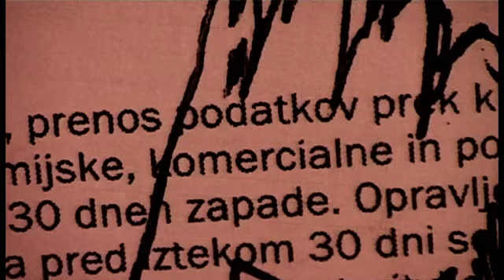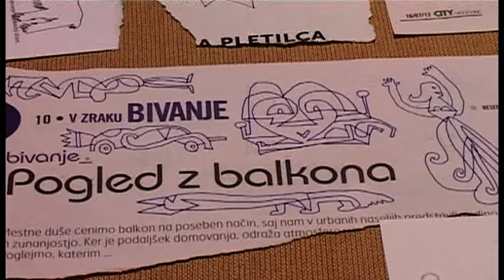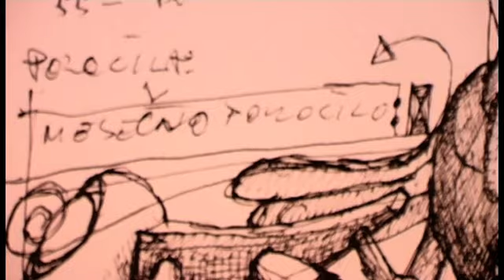Čačke v Simulakru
NOVO MESTO - V ciklu Gostujoči kustos Galerija Simulaker letos sodeluje s kustosinjo Sašo Nabergoj, ki je za galerijo pripravila skupinski razstavni projekt z naslovom Čačke/Doodles.